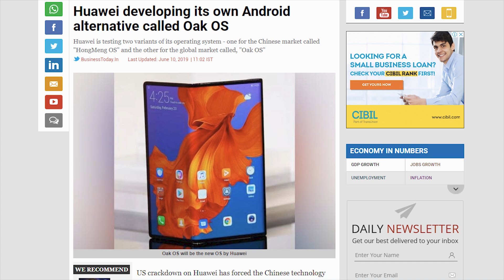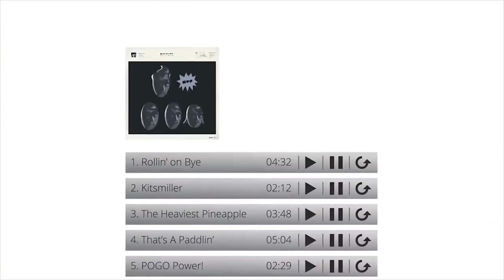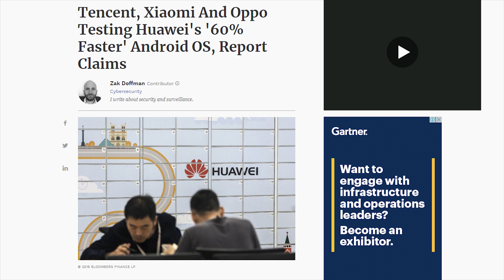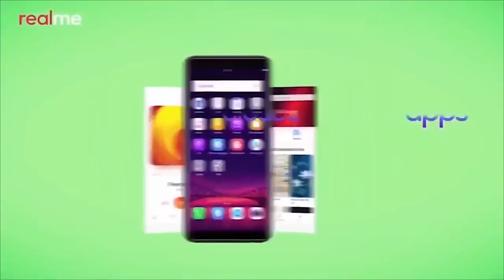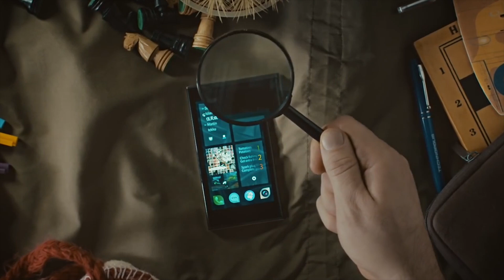What is Huawei OS?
Huawei is reportedly developing its own OS which will be named as Hong Meng OS in China and OAK OS for the rest of the world. But there is a whole story behind the Huawei OS. So let's find out what is Huawei OS and the story behind it.